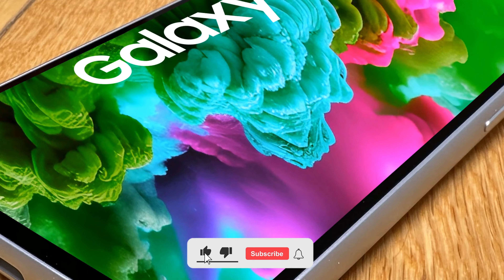New Phones 2025 — Samsung Galaxy A76 5G — 2025 Trailer & Introduction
New Phones 2025 — Samsung Galaxy A76 5G — 2025 Trailer & Introduction | Samsung A76

➽ OnePlus Nord 5 2025 New Design Release Date Price Specs Trailer Full & Introduction / OnePlus Nord 5